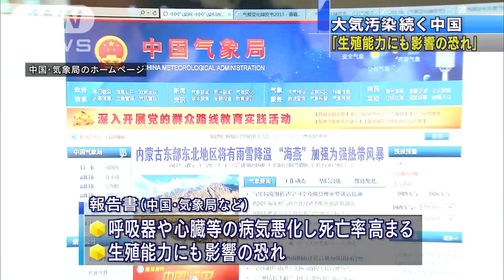大気汚染続く中国「生殖能力にも影響の恐れ」(13/11/06)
深刻な大気汚染が続く中国で、汚染が人間の生殖能力にも影響を与える恐れがあるとする報告書が発表されました。　中国中央テレビ：「大気汚染は中国経済に明確な影響を与えている。